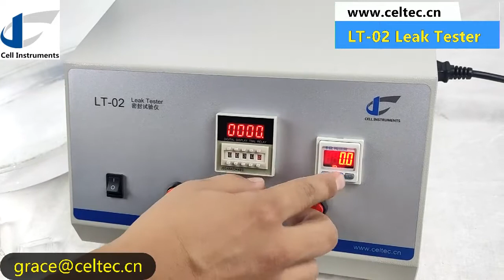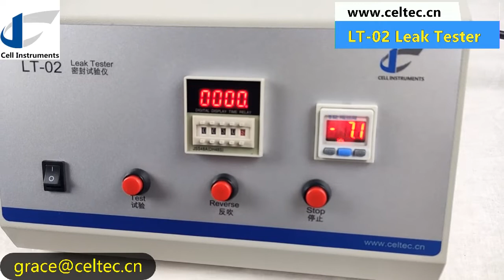grace@celtec cnHow to detect leaks in packaging with a vacuum chamber?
grace@celtec cn